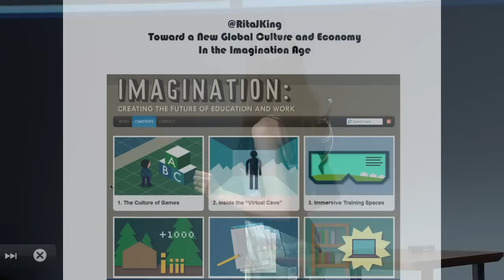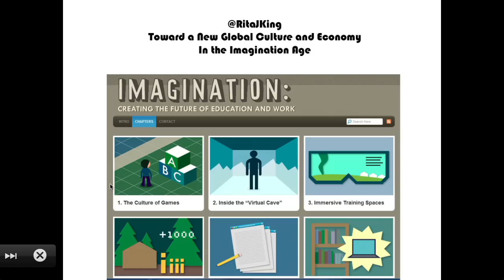Cusp 2011 / Rita J King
Rita J. King's lifelong passion for science started in childhood when she first learned about quarks. Today she's Executive Vice President for Business Development at Science House and a Senior Fellow for Social Networking and Immersive Technologies at the Center of the Study of the Presidency and Congress in Washington, DC.

She founded Dancing Ink Productions, a company with global clients focused on a new culture and economy and, with collaborator Joshua Fouts, most recently co-directed IMAGINATION: Creating the Future of Education and Work, an interactive project for educators focused on science, technology, engineering, the arts and mathematics. She has also served as Innovator-in-Residence at IBM's Analytics Virtual Center.

A frequent international speaker on the subject of productive creative collaboration and the cultural and economic implications of the Imagination Age, Rita and her work have been featured in or on The New York Times, The Village Voice, FOX News, The O'Reilly Factor, Press TV, TIME, CNN, NPR, The Guardian, BBC, Boing Boing, Wired, New World Notes, MSNBC's The News with Brian Williams, VentureBeat and strategy+business, among others.

Her art explores the creation of meaningful common space.